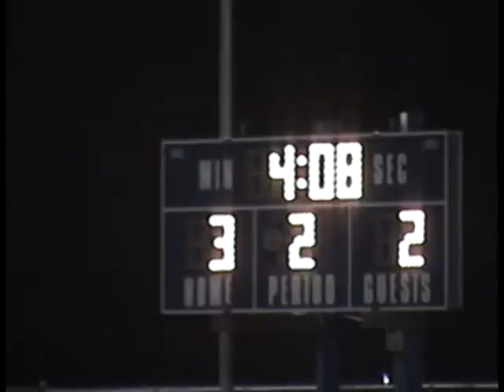ICST State Champs